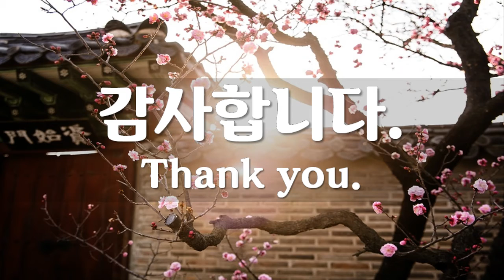한국 전통차(Korea Traditional Tea) - 33. 작설차 : 문헌 1개(진연의궤)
기록 - 1개
작설차 - 진연의궤